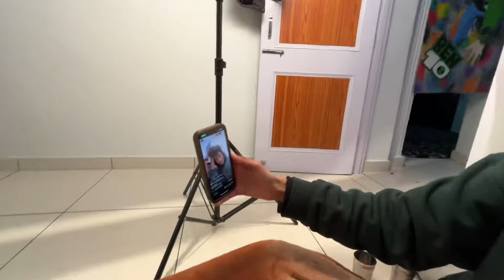Dreadlock bana diye Bure haal ho gye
Hey guys